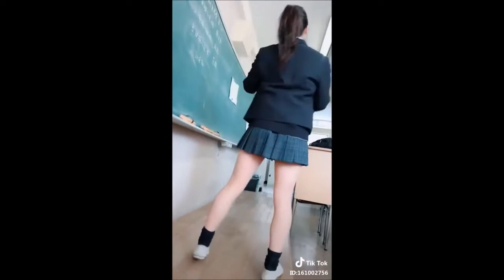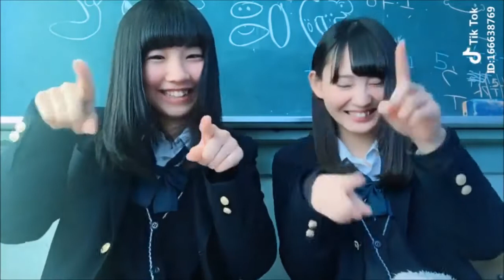【Tik Tok】【抖音】日本抖音竟然全是JK小姐姐！ ！ ！ ？.flv